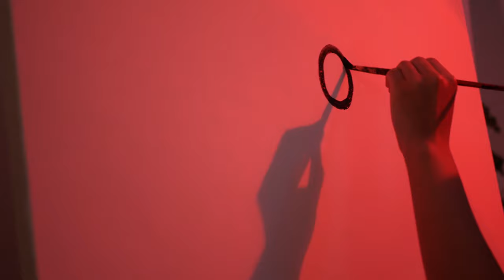Dear Paris | An R&B short film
Anybody can be Paris. Everyone is an artist in their own way. Everyone  needs security, even in the things that they love the most. Everyone escapes in their own way..

Paris: Deziree Jordyn (@dezzzy__ on IG & Twitter)